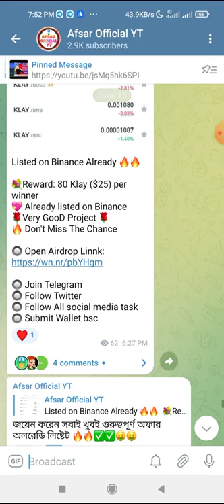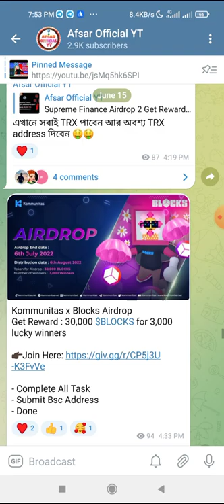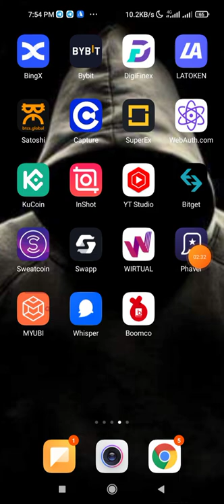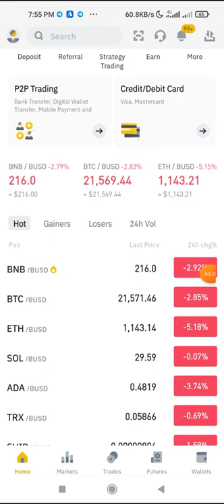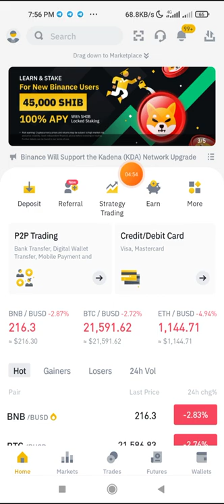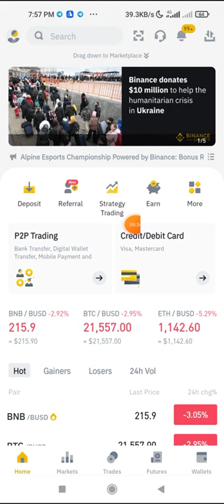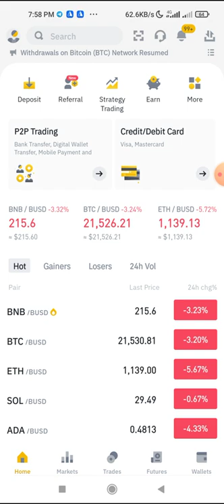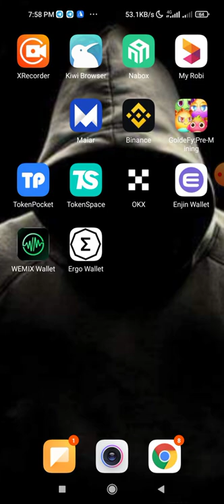Binance কি? Binance থেকে কিভাবে টাকা ইনকাম করবেন। Binance New Offer।।Binance থেকে ইনকাম করুন।binance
airdrop কি?কিভাবে টাকা ইনকাম করবেন

কিভাবে Airdrop এ কাজ করবেন।